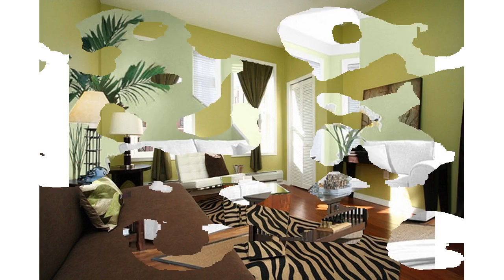Ideas de diseño de colores de salón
Decorar su casa hermosa a voluntad, pero con un bajo presupuesto. Venga y obtenga más ideas de decoración para su hogar. Ideas fáciles de la decoración para hacer sobre una habitación en un día. Inspiración elegante de la decoración casera y ideas del diseño interior. Todo lo que necesitas para diseñar todas y cada una de las habitaciones de tu casa, desde la cocina hasta la suite principal.